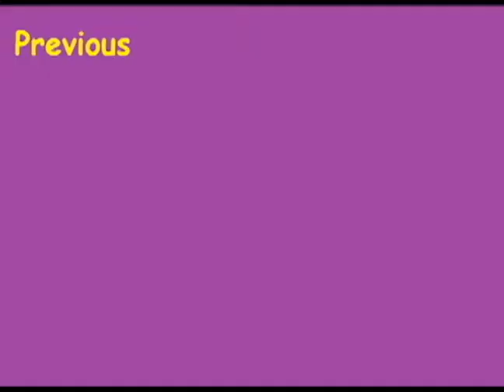Spyro the Dragon 120%: Car Accident Stories - Part 07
Part 7 of our beautiful 120% run of Spyrodargon. We go through a bit of Magic Crafters world, Alpine Ridge, and then a smidge of High Caves for good measure. And we get to learn about Matt almost dying. Huzzah